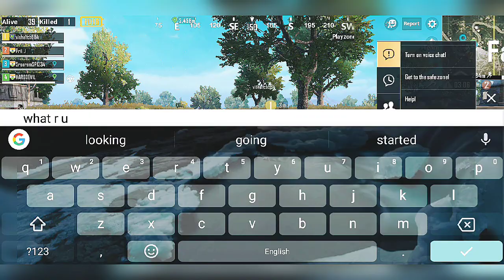When Teammates Becomes Enemies-PUBG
Let's see what happens when our own team mates becomes enemies.

Let's see how they kill their own team mates.